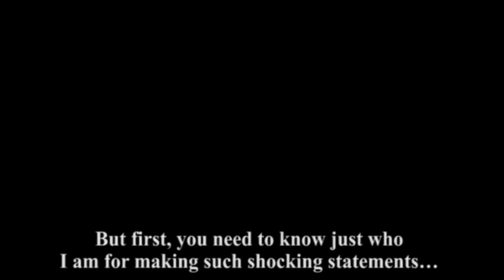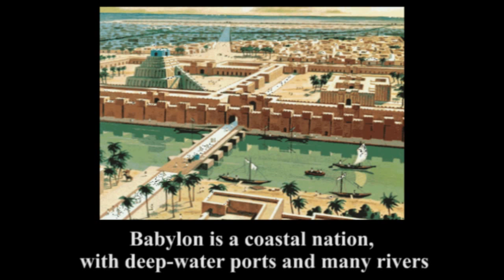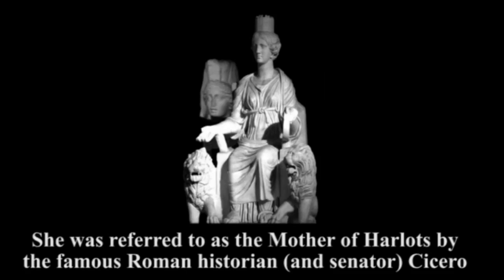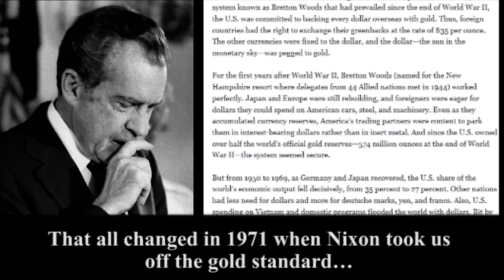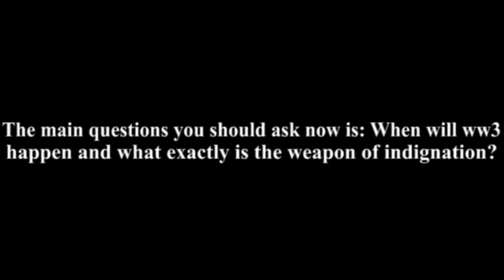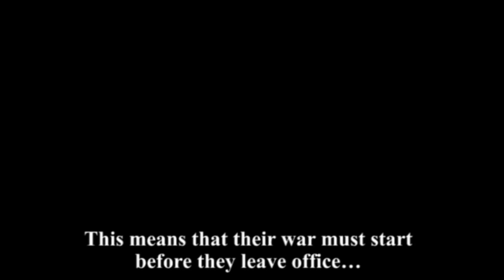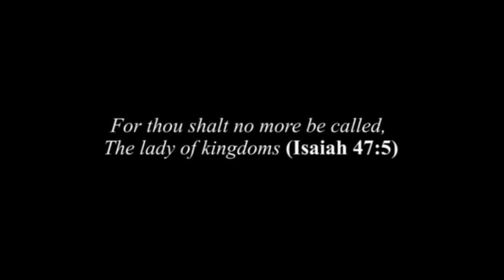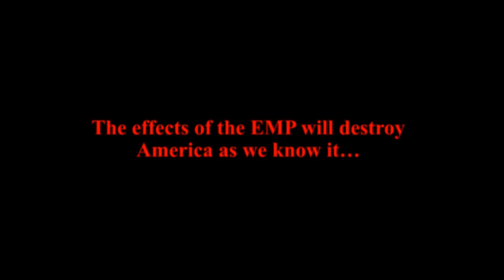The Fall - by Alexander Cain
Biblical Prophecy of the Fall